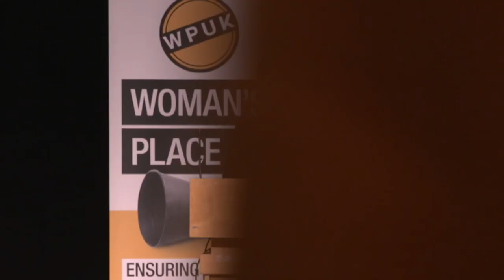Kiri Tunks at Women's Liberation 2020 (1 February 2020)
Kiri Tunks is a teacher and trade union activist. She is a co-founder of Woman’s Place UK.